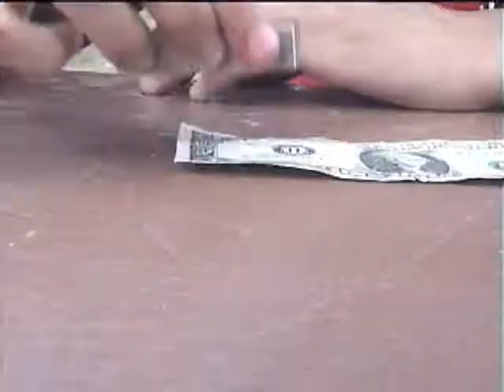Strong Magnet's Lift Limit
Powerful maget demonstrates force limit.